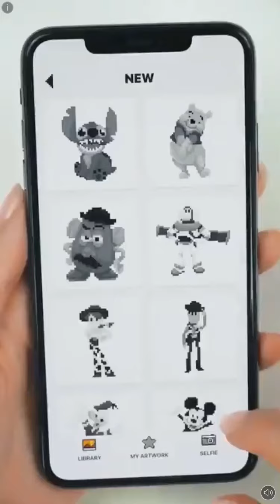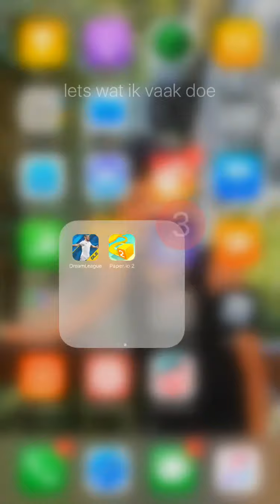Paper.io 2 gameplay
Sorry for not gaming for a while lol. Btw my grades are going WAAYY better! I will keep on uploading guys no worries! 😉